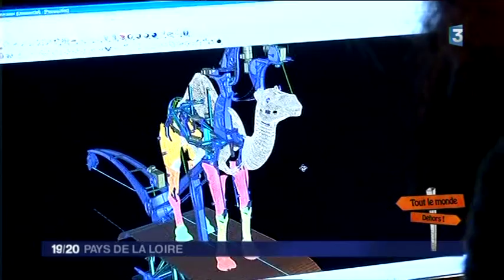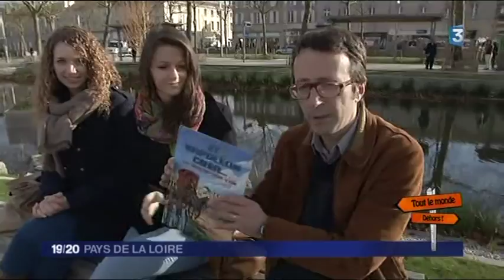Les machines de la place Napoléon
Inauguration de la place Napoléon à La Roche sur Yon avec Les animaux de la compagnie La Machine le 18 janvier 2014